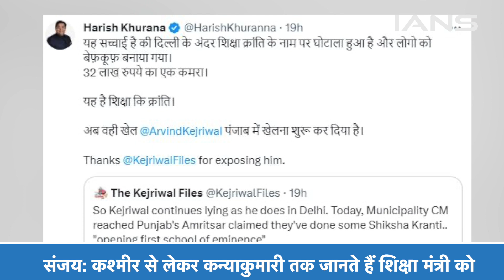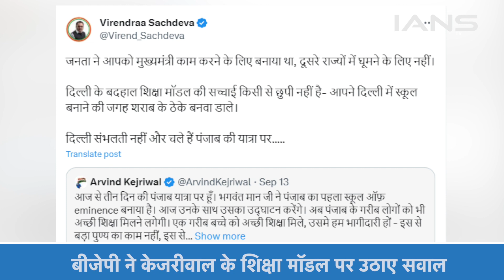CM केजरीवाल ने ‘स्कूल ऑफ एमिनेंस’ का किया उद्घाटन, BJP ने शिक्षा मॉडल पर उठाए सवाल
2024 चुनाव से पहले सभी पार्टियों ने अपनी कमर कस ली हैं और जनता को लुभाने के लिए नई नई योजनाओं की घोषणा कर रही है... और केंद्र सरकार पर लगातार हमला कर रही...जी 20 के शुरू होने से पहले और खत्म होने के बाद भी लगा विपक्षियां पार्टियां केंद्र सरकार को घेरने पर लगी हुई है. वहीं आम आदमी पार्टी के सांसद संजय सिंह ने अपने एक कार्यक्रम के दौरान केंद्र सरकार पर तंज कस कहा की देश के शिक्षा मंत्री को कौन है कोई नही जानता...

Before the 2024 elections, all the parties have tightened their grip and are announcing new schemes to woo the public... and continuously attacking the central government... before the start and end of G20. Even after this, it seemed that the opposition parties were trying to corner the Central Government... whereas Aam Aadmi Party MP Sanjay Singh, during one of his programs, took a dig at the Central Government and said that no one knows who is the Education Minister of the country. ..